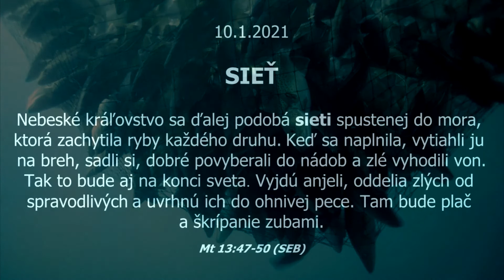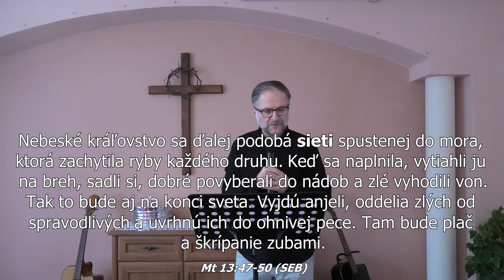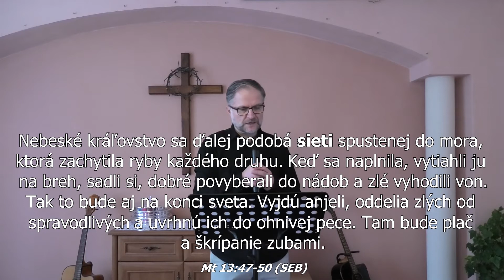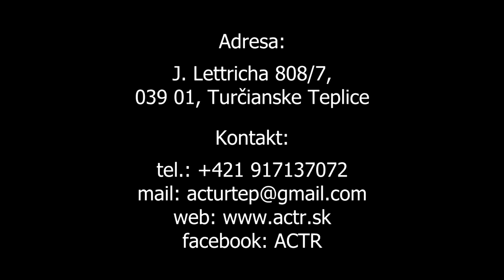Sieť (10.1.2021)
NEBESKÉ KRÁĽOVSTVO SA ĎALEJ PODOBÁ SIETI SPUSTENEJ DO MORA, KTORÁ ZACHYTILA RYBY KAŽDÉHO DRUHU. KEĎ SA NAPLNILA, VYTIAHLI JU NA BREH, SADLI SI, DOBRÉ POVYBERALI DO NÁDOB A ZLÉ VYHODILI VON. TAK TO BUDE AJ NA KONCI SVETA. VYJDÚ ANJELI, ODDELIA ZLÝCH OD SPRAVODLIVÝCH A UVRHNÚ ICH DO OHNIVEJ PECE. TAM BUDE PLAČ A ŠKRÍPANIE ZUBAMI.
Mt 13:47-50 (SEB)

Tento svet je ako veľké more a ľudia, ktorí tu žili, žijú a budú žiť, sú ako ryby každého (rôzneho) druhu. Skôr či neskôr budú všetky ryby tohto mora chytené do veľkej rybárskej siete (vylovené) a to, čo bude s nimi ďalej sa rozhodne podľa toho, aké sú. Dobré budú povyberané do nádob a zlé vyhodené von. Tou sieťou je Boží súd, ktorý neminie nikoho a samotný Boh bude posudzovať každého jedného človeka osobitne. A bude ho posudzovať podľa Jeho, teda Božieho, pohľadu a videnia na to, čo je dobré (spravodlivé) a zlé. Boh určí, kde bude človek tráviť svoju večnosť. Asi tak by sa dala v jednoduchosti zhrnúť pointa tohto podobenstva.

V nasledujúcej kázni (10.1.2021 - Online 9:30) sa pokúsime pozrieť na dobro (spravodlivosť) a zlo (hriech) Božími očami. Čo má k tejto téme povedať Slovo Božie, čo je vlastne Boží pohľad. Ako veriacich, by nás malo vždy zaujímať to, ako veci definuje a vidí samotný Boh. A zvlášť pri tematike dobra a zla alebo spravodlivosti a hriechu, je dôležité odosobniť sa, alebo inak povedané: zabudnúť, na ľudské predstavy a definície a prijať tie Božie. A skutočne, tie Božie sa značne líšia od ľudských, ba dokonca sú úplne iné. HĽADAJME PRETO PRAVDU BOŽIU, LEBO OD NEJ ZÁVISÍ NAŠA BUDÚCNOSŤ.

Kresťanské centrum
ACS Turčianske Teplice,
J. Lettricha 808/7,
039 01 Turčianske Teplice

Roman Pavlík
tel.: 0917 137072